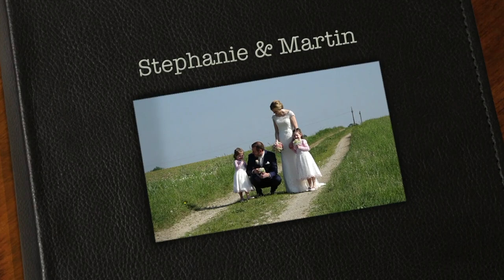Hochzeit Martin & Stephanie Zaglmaier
Hochzeit von Martin & Stephanie Zaglmaier 12 Mai 2018
Hochzeitsort war Inzersdorf.
Film/Hochzeitsfilmproduktion Günter Kremshuber